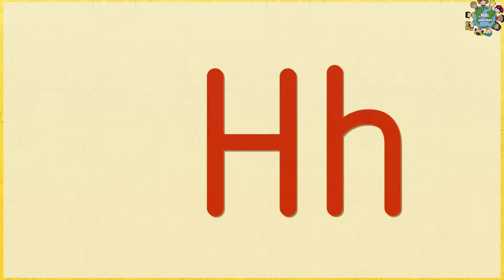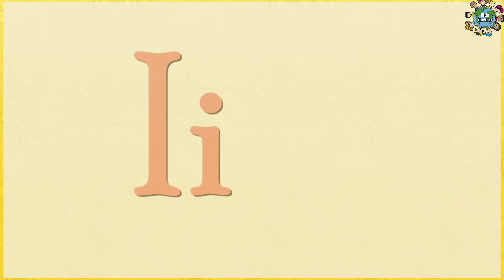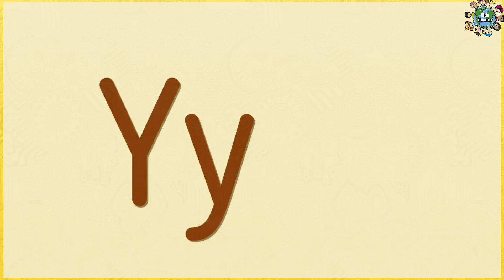What is the alphabet rhyme? Is the ABC's a nursery rhyme? Kidseducation |Agrim Raj Chopra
What is the alphabet rhyme?
How do you count A to Z?
Is the ABC's a nursery rhyme?
Why alphabets are from A to Z?
What Comes After A to Z?
What is the A to Z alphabet?
Preschool book | how to learn alphabet
How to learn alphabet abc,preschool book,learning a for apple,abc songs,a for apple,alphabet song,a is for apple,phonics song,preschool,abcd song,abcd rhymes,alphabet songs,abc rhymes,abc,abcd,song
Abcd alphabet - eduction - kids education - kids learning - learn english - learn with me

Education
kids education
kids videos
kids songs
kids learning
kids counting for kids
abc kids
kids activities
kids colors
educational videos for kids
school for kids
kids animation
kids cartoons
kids play
educational videos for toddlers
super kids
education kids
playing kids
educational
kids cartoon

Others Kids Education Videos Links :-

Other Animals Videos Related Links : -

Birds Name Or Birds Sound Videos Link : -

Months Name & Weeks Name Videos Links -

kids education
kids education in hindi
kids educational videos for 5 years
kids educational videos preschool
howtolearnalphabet#abcdef